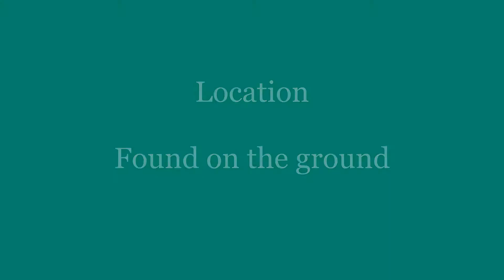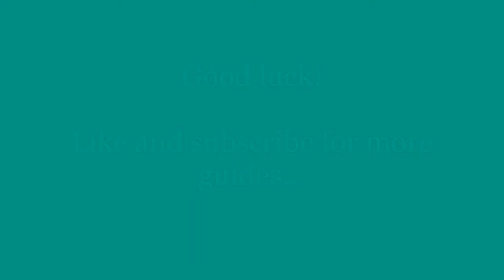How to Catch a RICE GRASSHOPPER in ACNH | Animal Crossing New Horizons | Bug Guide, Location, Time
Here's how to catch a Rice Grasshopper in Animal Crossing New Horizons.